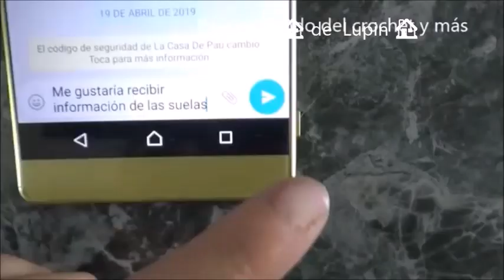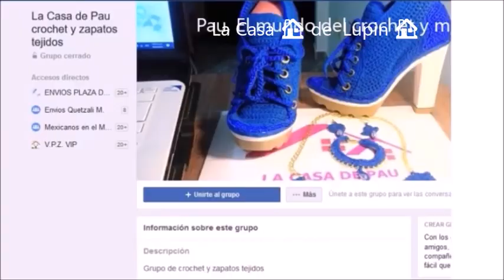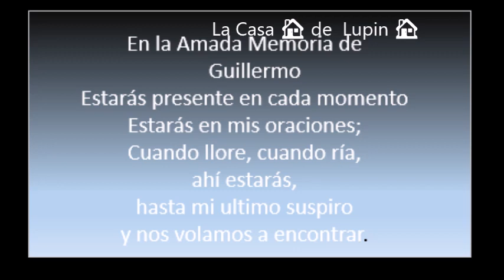🥳🧶🥿Fabrica zapatos y haz negocio🥳🧶🥿